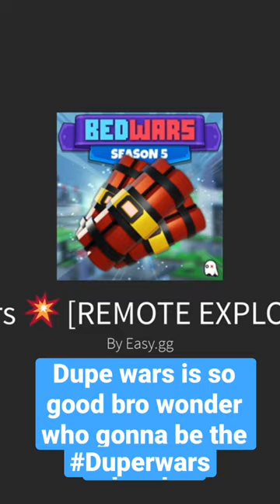Who playing dupe wars?